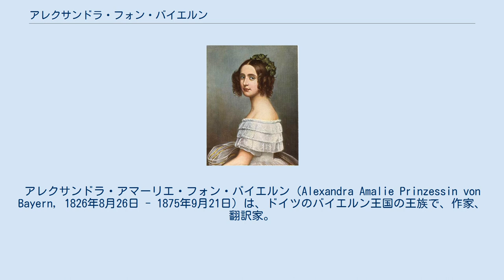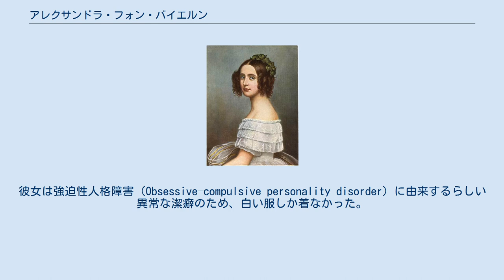アレクサンドラ・フォン・バイエルン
アレクサンドラ・アマーリエ・フォン・バイエルン（Alexandra Amalie Prinzessin von Bayern, 1826年8月26日 - 1875年9月21日）は、ドイツのバイエルン王国の王族で、作家、翻訳家。
バイエルン王女（Prinzessin von Bayern）。
 バイエルン王ルートヴィヒ1世とその妃でザクセン＝ヒルトブルクハウゼン公（のちザクセン＝アルテンブルク公）フリードリヒの娘であるテレーゼの間の第8子、五女として生まれた。
ヨーゼフ・カール・シュティーラーの制作したアレクサンドラの肖像画は1845年、父王がニンフェンブルク宮殿に設けた「美人画廊」に飾られた。
 アレクサンドラは生涯独身を通し、ミュンヘンの聖アンナ貴婦人会修道院（Damenstiftskirche St. Anna ）の修道院長の地位を与えられた。
1850年頃、ナポレオン1世の甥ルイ・リュシアン・ボナパルトがバイエルン王家に対し、アレクサンドラとの結婚を打診したことがあったが、ルートヴィヒ1世はアレクサンドラの虚弱体質を理由に断っている。
アレクサンドラは小説を執筆・出版したり、フランス語の児童書をドイツ語に翻訳することに熱意を傾けた。
 アレクサンドラは精神的な問題による様々な奇行でも知られる。
彼女は強迫性人格障害（Obsessive–compulsive personality disorder）に由来するらしい異常な潔癖のため、白い服しか着なかった。
また、20代の頃から、「子供の頃にガラスで作られたグランドピアノを飲み込み、今も体内にはガラスのピアノがある」という妄想に取り憑かれた。
アレクサンドラのこうした逸話は、同じく精神面に問題を抱えていた甥のルートヴィヒ2世およびオットーの国王兄弟と結び付けて語られることもある。
 1875年にニンフェンブルク宮殿において49歳で亡くなり、ミュンヘンのテアティナー教会（Theatinerkirche）にあるバイエルン王家の霊廟に葬られた。